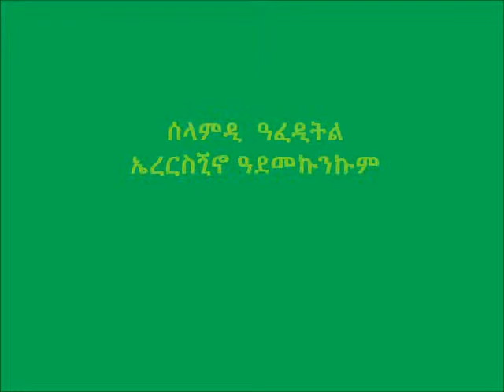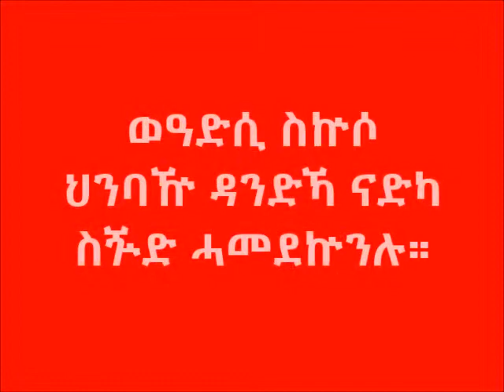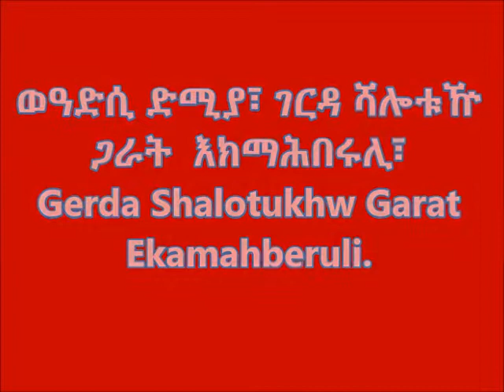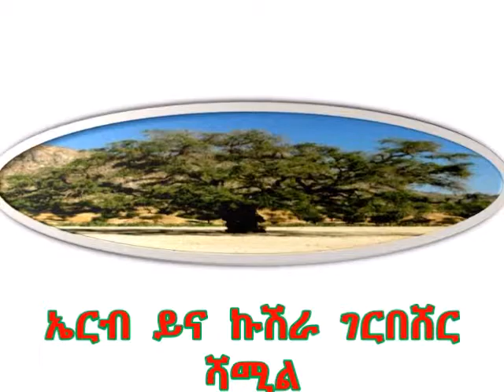PJE Nuredin Netabay 05 04 19